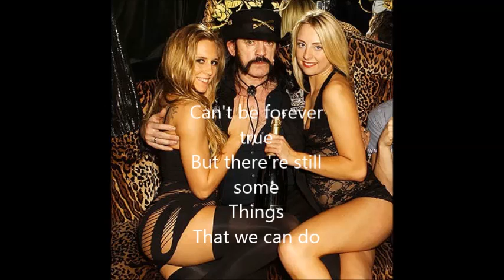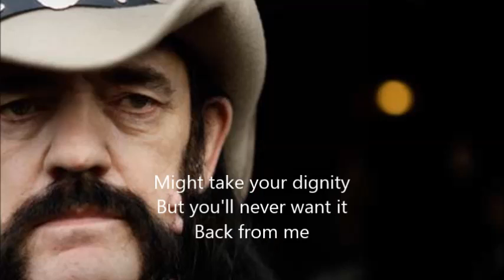Emigrate Rock City Ft Lemmy (Letra)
Letra

I've never seen pretty lights
Let's make the most
Rock city night
Can't be ferever true
But there're still some
Things
That we can do

In you
I really wanna be tonight
Please let me do
Rock city night
Take what you want from me
'Cause I'm all about
The fantasy

Downtown
'Til you come around
Be my secret lover
Are we alone?
Never can I touch your secrets

God's cool
He lets me do what I like
You're old enough
Rock city night
Might take your dignity
But you'll never want it
Back from me

Let's make a memory
Of a night when we are
Truly free
There's nothing I can't be
Let me solve your mystery

Downtown
Are we alone?

Let me breathe in all your secrets
On dirty knees
I'll bring you home
Are we alone?

On dirty knees
Are we alone?

Hide behind
Your dirty secrets
Can't you see?
We aren't alone
Hey